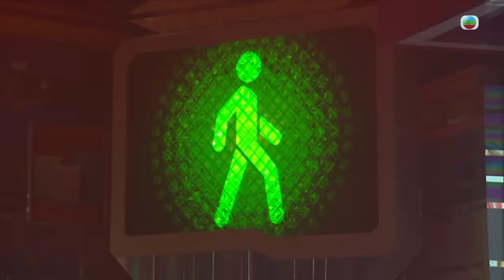萬千星輝賀台慶2023 ｜ 群星呈獻盛大開幕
年度台慶盛事《 萬千星輝賀台慶2023 》正式開始，汪明荃、姜大衞、以及一眾TVB群星攜手呈獻盛大開幕！